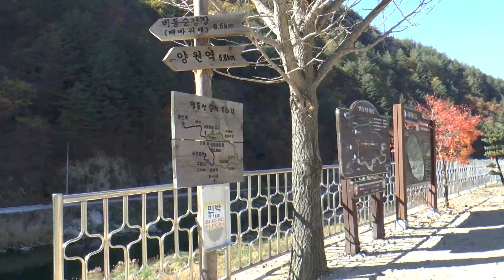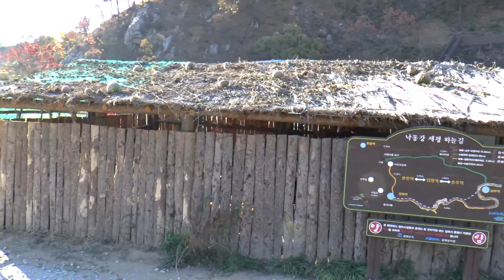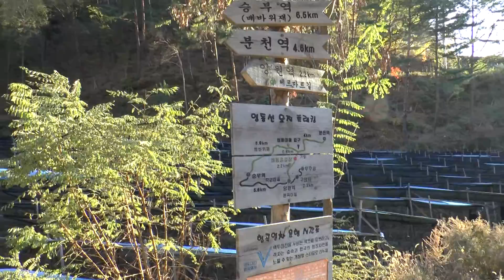낙동정맥 트레일~ 체르마트길